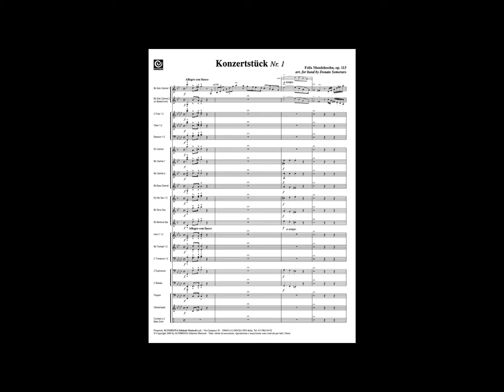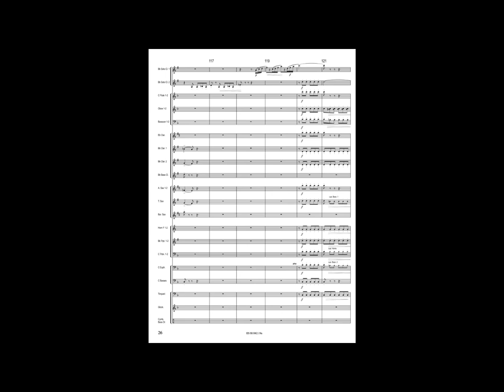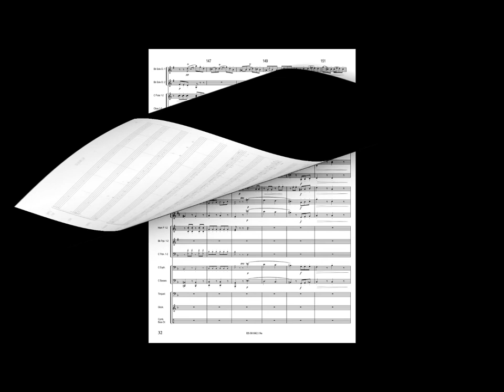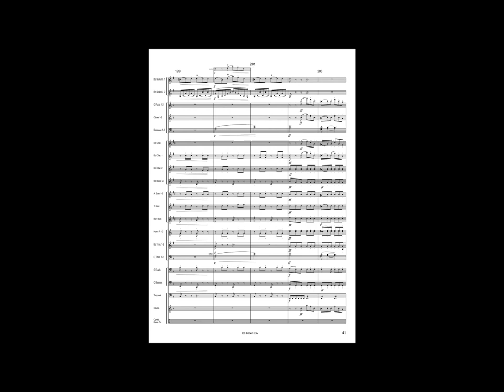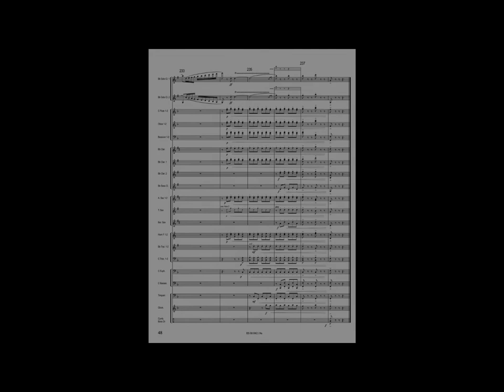KONZERTSTÜCK Nr.1 F moll - Op. 113 - Felix Mendelssohn Bartholdy, arr. Donato Semeraro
für Klarinette, Bassetthorn (2 Klarinetten) und Orchester
Grade: 4
Concert Band
Performed: Orchestra di Fiati Fiatinsieme
Bb Clarinet: Gianluca Calonghi
Basset horn: Roberto Bocchio
Conductor: Enea Tonetti